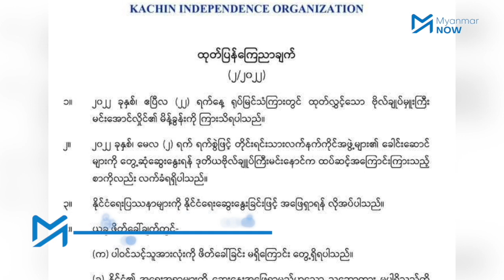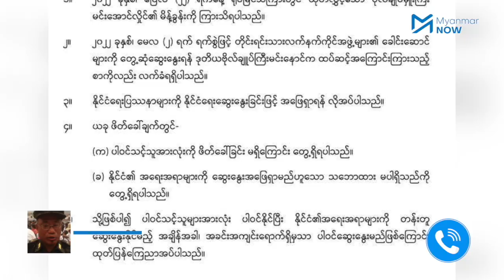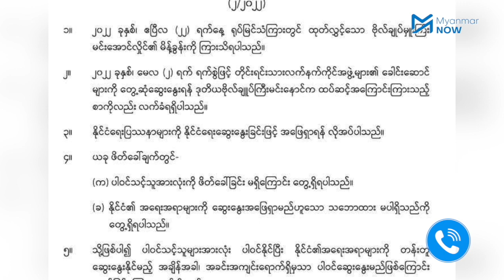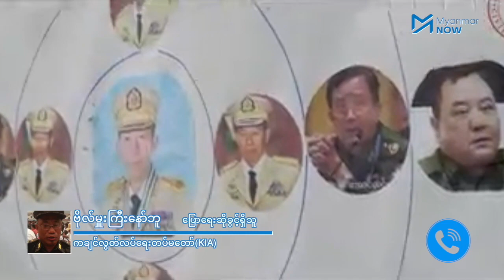"ဒီစစ်အာဏာရှင်ဖြုတ်ချရေး အောင်မြင်မယ်လို့ ကျွန်တော်ယုံကြည်ပါတယ်" ဗိုလ်မှူးကြီးနော်ဘူ (KIA)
တိုင်းရင်းသားလက်နက်ကိုင်ခေါင်းဆောင်များနှင့် ကိုယ်တိုင်တွေ့မည်ဟု အာဏာသိမ်း စစ်ခေါင်းဆောင်၏ ဖိတ်ခေါ်မှုကို ကချင်လွတ်လပ်ရေးအဖွဲ့အစည်း(KIO)က တက်မည်မဟုတ်ဟု ငြင်းဆန်ထားသည်။

ထိုဆွေးနွေးပွဲနှင့် တော်လှန်ရေး၏ အလားအလာ၊ အမျိုးသားညီညွတ်ရေးအစိုးရ (NUG)၊ ပြည်သူ့ကာကွယ်ရေးတပ်မတော် (PDF)တို့နှင့် ပူးပေါင်းဆောင်ရွက်မှု အခြေအနေများကို ကချင် လွတ်လပ်ရေးအဖွဲ့အစည်း(KIO) ပြောရေးဆိုခွင့်ရှိသူ ဗိုလ်မှူးကြီး နော်ဘူထံ ဆက်သွယ်မေးမြန်း ထားပါသည်။

မေးမြန်း၊ တင်ဆက် - မင်းမင်း